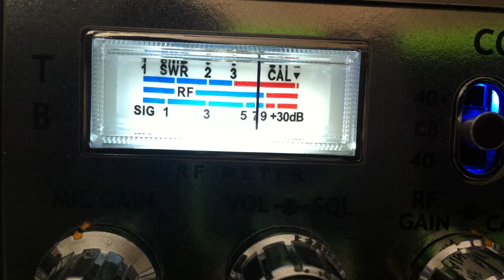220 HighVoltage TN, 105 AR 123 Wanna Be, Smoke Stack TN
Cb Radio Good Time Gang Santa Cruz California Channel 28